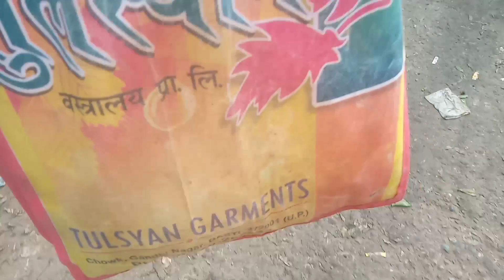BASTI KA WHOLESALE VEGETABLE MARKET | VICKY BLOG DAILY LIFE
UTTAR PRADESH KA WHOLESALE VEGETABLE MARKET | VICKY BLOG DAILY LIFE
VICKY BLOG NEW VIDEO
BASTI BADI SABJI MANDI
Basti sabji Mandi
wholesale vegetable shopping
wholesale vegetable market
Uttar Pradesh wholesale sabji mandi
basti sabji Mandi